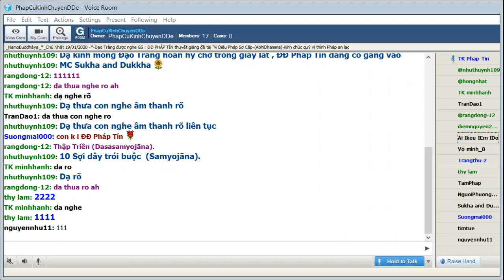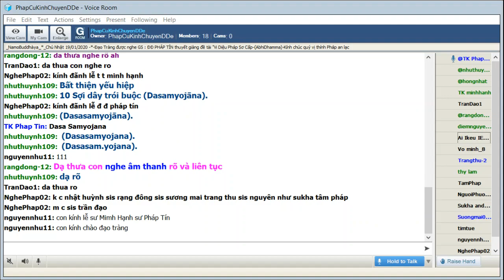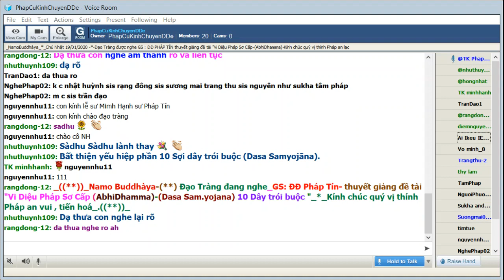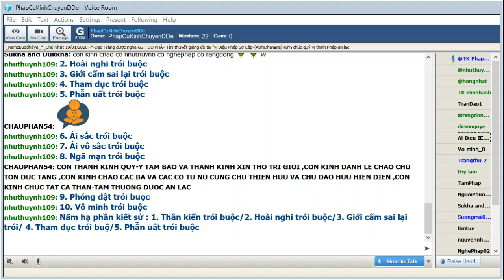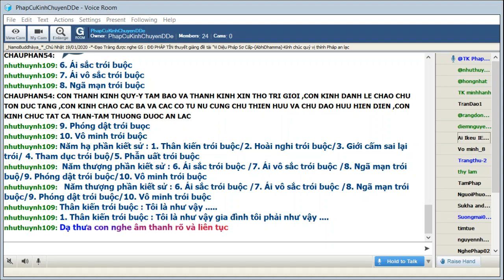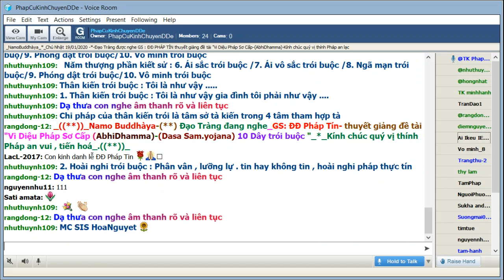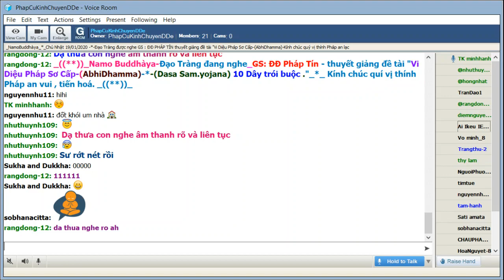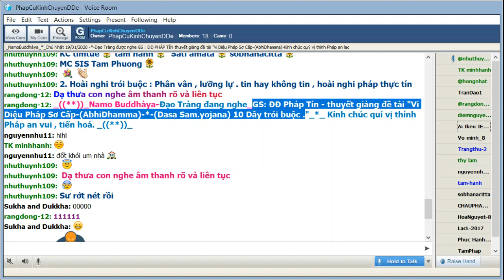Chủ Nhật Jan 19-2020-GS ĐĐ Pháp Tín - thuyết giảng đề tài Vi Diệu Pháp Sơ Cấp (AbhiDhamma)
Chủ Nhật Jan 19-2020-GS ĐĐ Pháp Tín - thuyết giảng đề tài Vi Diệu Pháp Sơ Cấp (AbhiDhamma) Chủ Nhật Jan 19-2020 -GS ĐĐ Pháp Tín - thuyết giảng đề tài Vi Diệu Pháp Sơ Cấp (AbhiDhamma) - Thập Triền (Dasa Sam.yojana) - Mười sợi dây trói buộc_1. Thân kiến trói buộc